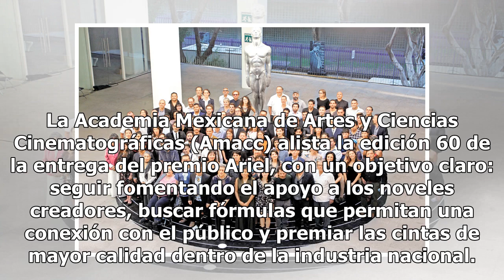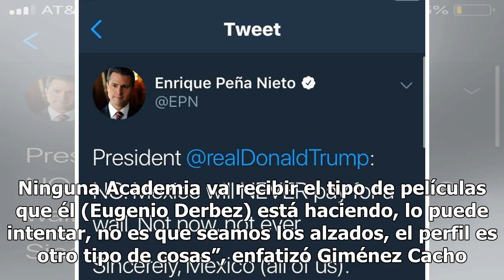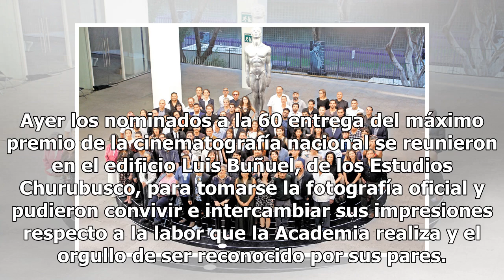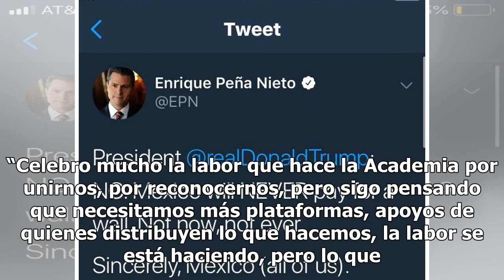El Ariel apuesta porla innovación y la originalidad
La Academia Mexicana de Artes y Ciencias Cinematográficas (Amacc) alista la edición 60 de la entrega...